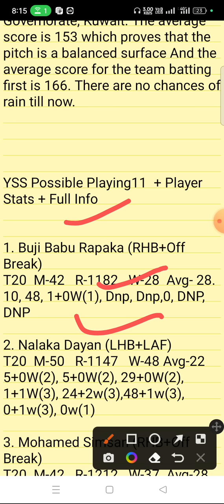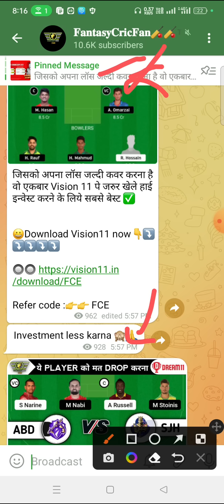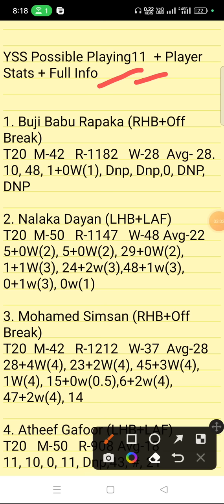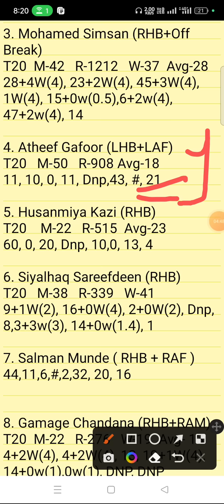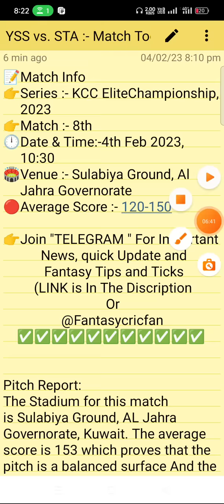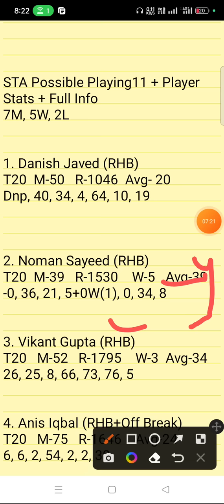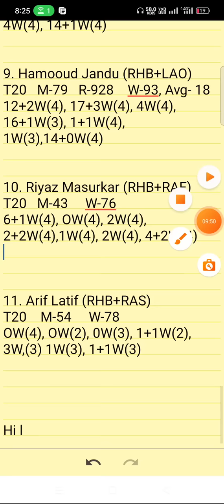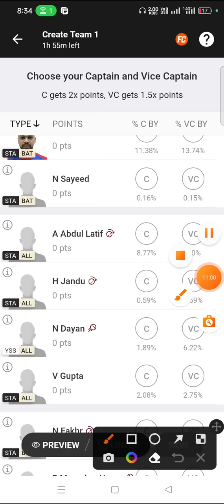YSS Vs STA Dream11 Prediction | KCC T20 Elite Championship | yss vs sta gl team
yss vs sta linup.